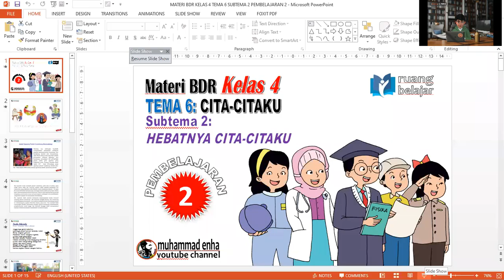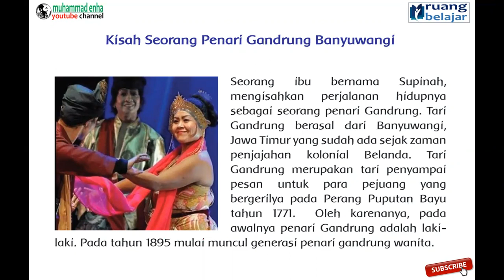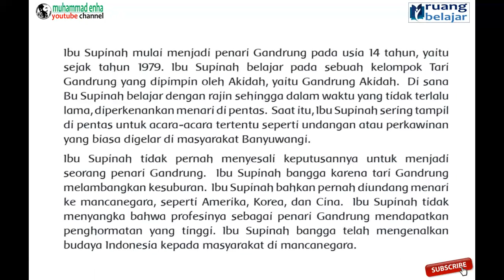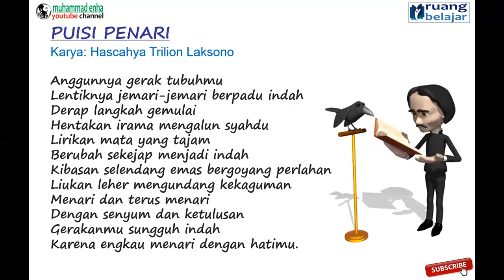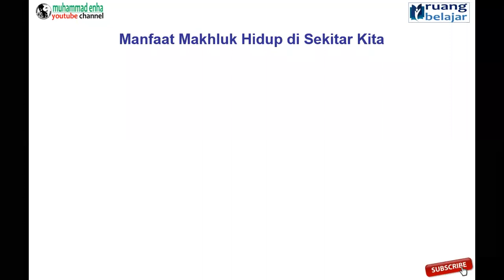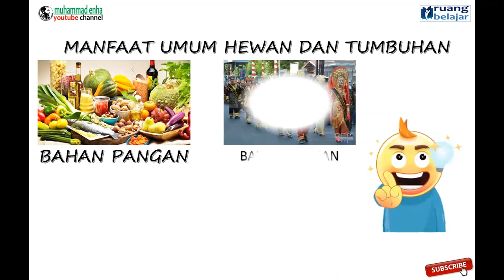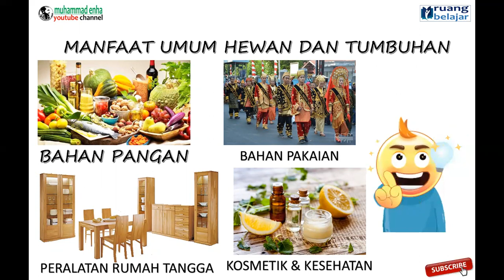materi kelas 4 tema 6 sub 2 pb 2